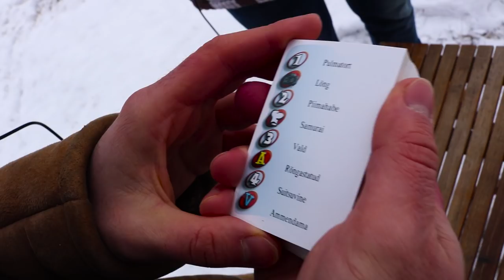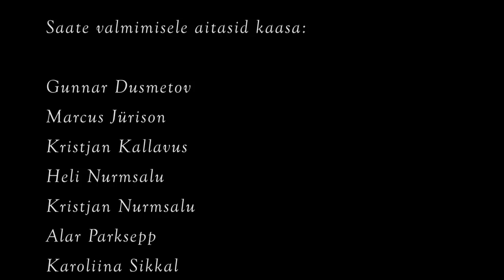Vana-aastaõhtu Kristjani ja sõpradega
2018. aasta vana-aasta õhtuks valminud sketšisaade. Video valmimisega olid seotud:

Gunnar Dusmetov
Marcus Jürison
Kristjan Kallavus
Kristjan Nurmsalu
Alar Parksepp
Karoliina Sikkal
Keir Zukker
ja Joosep Mee (kelle nimi kahjuks kogemata tiitritest välja jäi)

Saate monteeris kokku Kristjan Nurmsalu